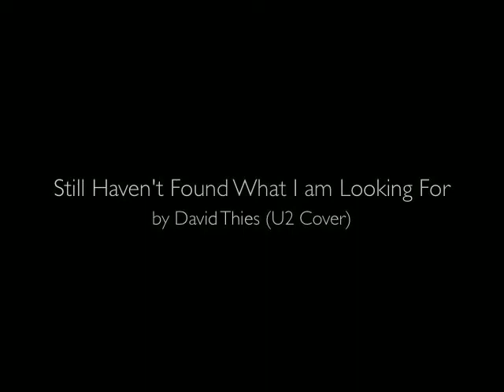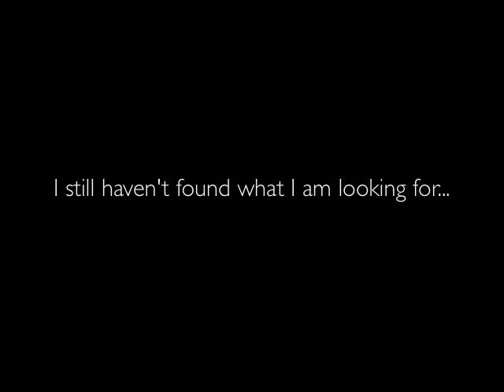I Still Haven't Found What I am Looking For - David Thies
The audio is  a simple cover of U2's I Still Haven't Found What I'm Looking For while the video is footage of me playing at Godstock, a festival outside of Austin.